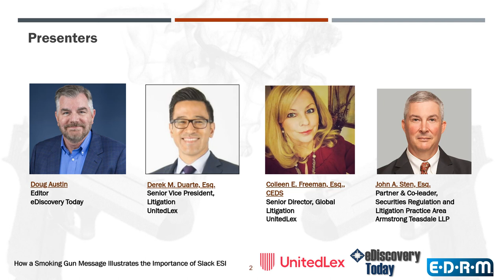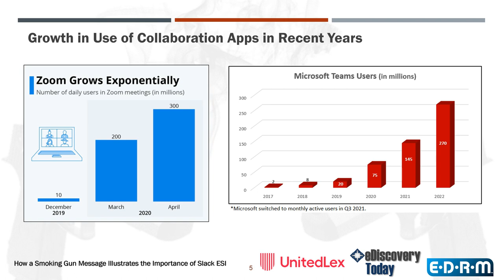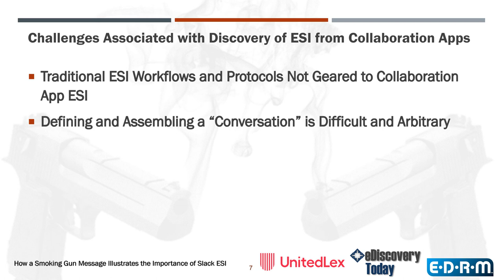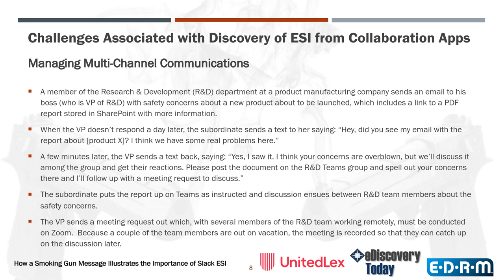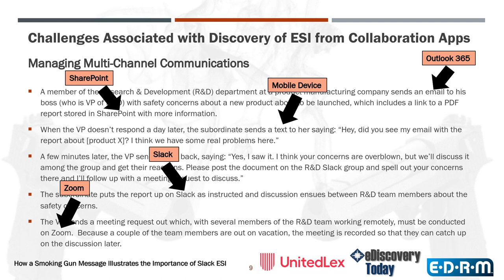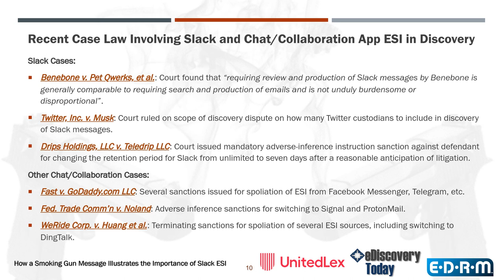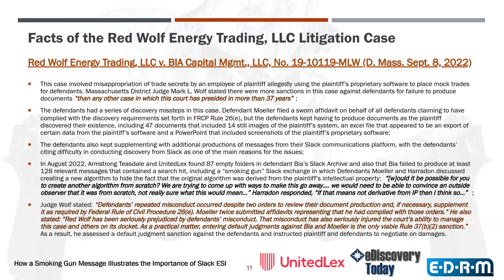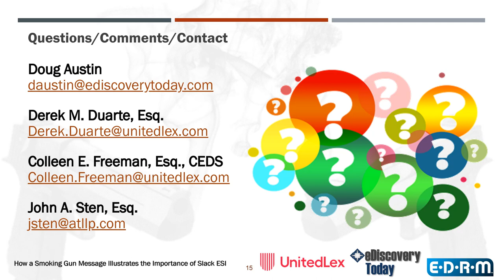How a “Smoking Gun” Message Illustrates the Importance of Slack ESI in eDiscovery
eDiscovery educational webinar, hosted by EDRM on the BrightTalk network on November 29, 2022 and conducted by Derek M. Duarte, Esq. (Senior Vice President, Litigation at UnitedLex), Colleen E. Freeman, Esq., CEDS (Senior Director, Global Litigation at UnitedLex), John A. Sten, Esq. (Partner & Co-leader, Securities Regulation and Litigation Practice Area at Armstrong Teasdale LLP) and Doug Austin, Editor of eDiscovery Today.